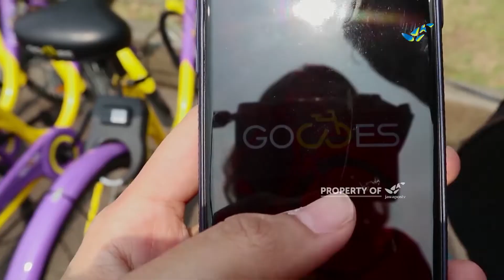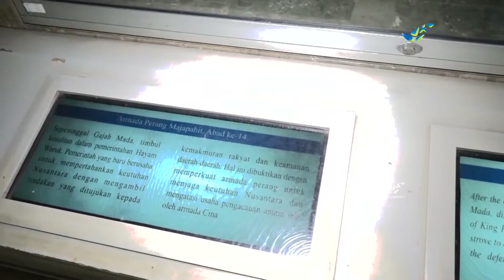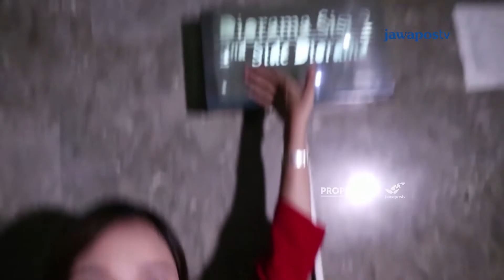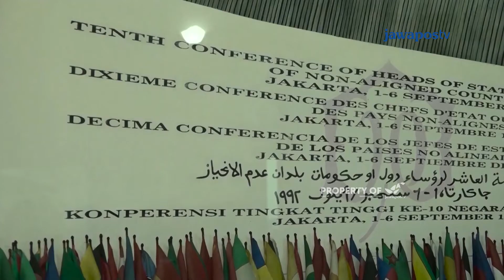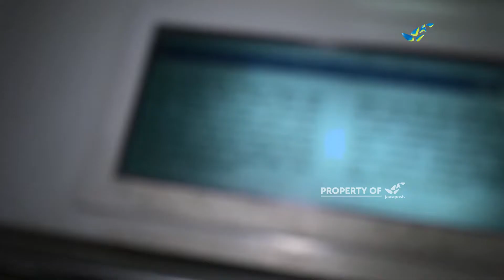Napak Tilas Monumen Nasional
Puluhan diorama yang menunjukan sejarah Indonesia tertata rapi di Monumen Nasional, Jakarta. Hingga naskah asli teks Proklamasi Kemerdekaan Indoesia yang hingga kini masih tersimpan. Selengkapnya kami hadirkan dalam napak tilas Monas berikut ini.